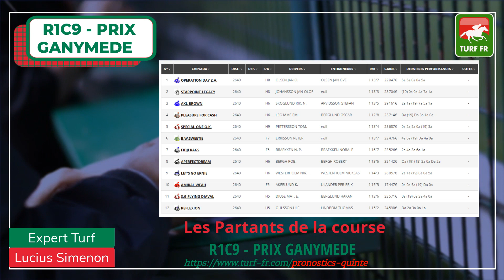Minute Quinté TURF FR : PRIX GANYMEDE - Dimanche 29 Mars 2020 - Suède Ostersund 🏇🏻 PMU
🥇 Retrouvez le pronostic exclusif de notre expert Turf Lucius Simenon pour le PRIX GANYMEDE Dimanche 29 mars 2020 en Suède Ostersund.

✅ NOS LOGICIELS TURF :
✔️ Logiciel TURF INFO Professionnel Edition: